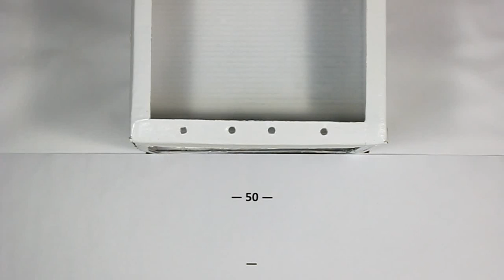TechnoCrash#43: Samsung Galaxy Ace: Drops on the tile from 50 cm (1.64 ft) (top)